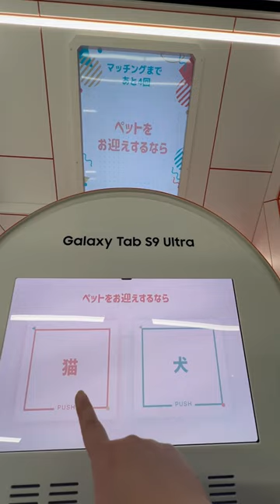推し活フロアにきたよ